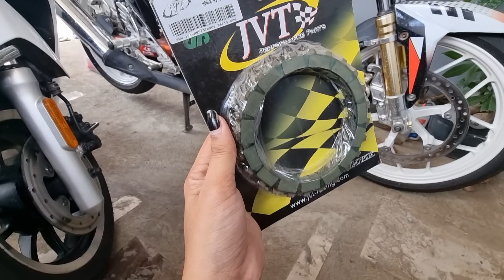Sliding Clutch Lining Ano Ang Dapat Gawin? | Honda RS150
DSK Merch is now AVAILABLE at Adriatico Shopee and Lazada Store 🥰

Thank you so much sa support guys 😘😘😘